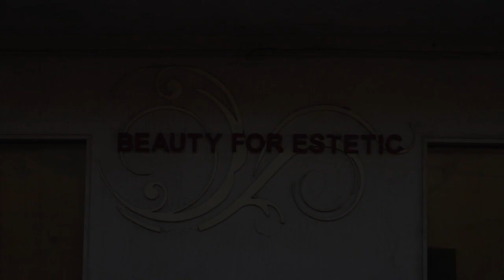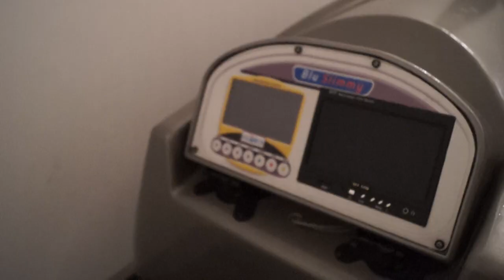Kilo Stop di Luana Mitrugno Mesagne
Questo video riguarda Kilo Stop di Luana Mitrugno